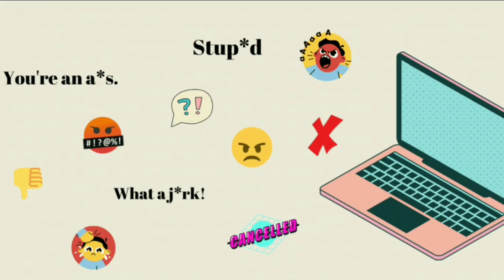Help Save Ellaprettygirl there's lot Cyber Bullying And Hater Comments